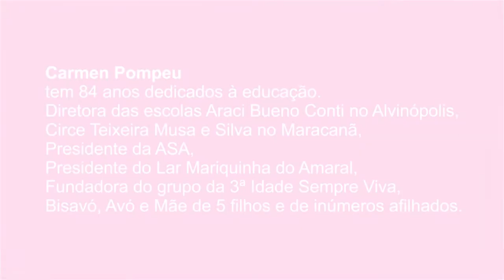DIA DAS MÃES: CARMEN POMPEU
Pessoas especiais merecem homenagens especiais. Parabéns a todas as mães.